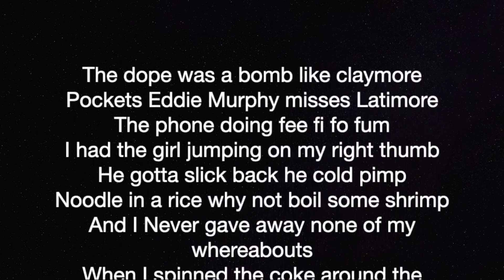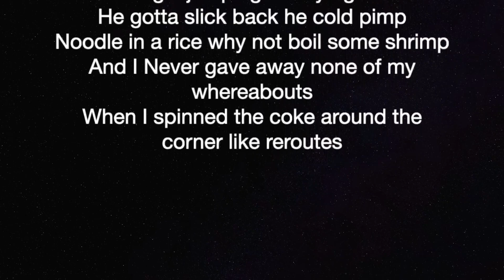Ynv Ciego - Reroutes (Audio Hook) "Lyric Video" trappin' in a car music with lyrics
Song Lyrics:

The dope was a bomb like claymore
Pockets Eddie Murphy misses Latimore
The phone doing fee fi fo fum
I had the girl jumping on my right thumb
He gotta slick back he cold pimp
Noodle in a rice why not boil some shrimp
And I Never gave away none of my whereabouts
When I spinned the coke around the corner like reroutes